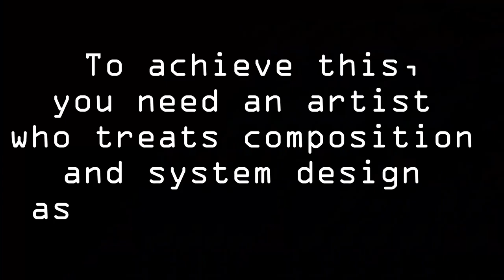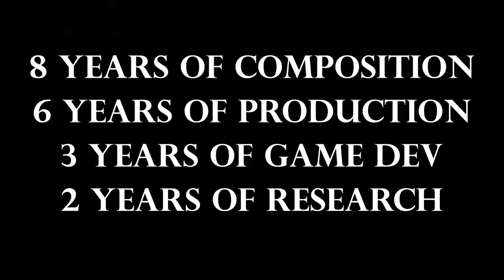Adaptive Music by I/O | Official Trailer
Commissions now open for video game soundtracks!

I offer composition and music system design as a holistic practice, allowing developers to use music as a tool in their game design arsenal.
With an academic background in composition, a dissertation on adaptive soundtracks in games, and 3 years as a solo-developer,

I deliver music that's built from the ground up for custom implementation in a way that supports (and is informed by) your game's design goals.
For example, my game uses adaptive music to subconsciously teach the player, removing what would've been a lot of tutorial text.

I've spent years studying the design conventions, player psychology and music technology that studios use to elevate their games, and that knowledge is a core part of my offering.